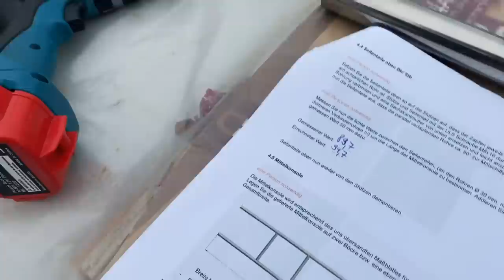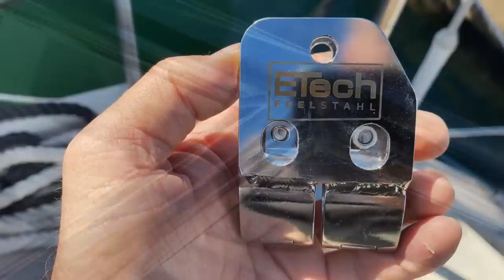92 - TOP! Geräteträger für Segelboote: ein Bausatz zum Selbstaufbau | Hafenkino.blog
Wir haben vor kurzem einen Geräteträger geliefert bekommen, juhuuu. Jetzt wird er endlich eingebaut.

Lade uns gerne auf einen Kaffee (oder zwei oder drei) ein

Oder schenke uns ein "Super Thanks!" Du findest den Button direkt unter dem Video rechts aussen!

Du kannst auch bei deiner Amazon Bestellung über einen unserer Links ⬇️ auf die Amazon Webseite gehen und dann alles deiner Wahl bestellen.

Natürlich hilft auch ein Like, Abo oder das Teilen des Videos MEGA - Egal was du machst, wir sind dir auf jeden Fall dankbar dafür 🙏

00:00 - 00:24 Was in dieser Folge passiert
00:24 - 04:50 Die Seitenteile
04:50 - 09:30 Die Traverse
09:30 - 11:51 Das System
11:51 - 12:11 Rabattcode
12:11 - 19:41 Die Anbauteile
19:41 - 24:07 Fazit und Test

lizenzfrei für Videos und Social Media zu verwenden.
Und wenn du ein Abo abschließt, bekommen wir einen Monat gratis. WinWin!

Aufgenommen mit:
*Shure MV88 Set
*Sennheiser MKE 200
*Gimbal: DJI OSMO
*Micro 1: Røde ME-L (mit Windschutz!)

Wenn du uns unterstützen möchtest, dann gehe doch vor deiner nächsten Amazonbestellung über einen der Amazon - Kurzlinks von Hafenkino.blog auf Amazon. Bei einer  Bestellung innerhalb der nächsten 24 Stunden erhalten wir eine kleine Provision. Nicht viel und wir sehen auch nicht, wer was kauft.

Rohrschneider 5-50mm, Rohrschneider Edelstahl

Vlogs die wir mögen:
Sailing Uma